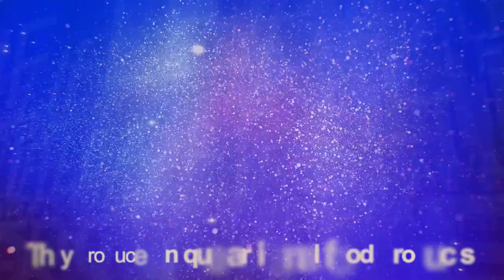ILEA 2019 Business Leaders Category Winner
Meet our ILEA 2019 Business Leaders Category Winner, Helianti Hilman from Indonesia.